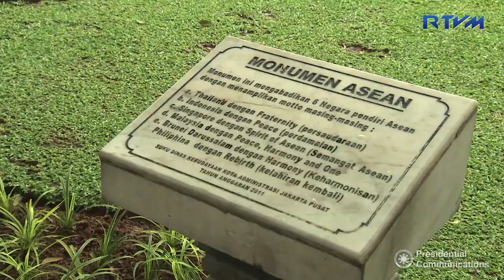Taman Suropati 9/5/2016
Menteng, Central Jakarta

Amidst the busy streets of Central Jakarta lies a public heritage park that is best for outdoor activities and relaxation, the Taman Suropati. Situated in Menteng, a sub-district of Central Jakarta, the park offers a great view of nature that is very well-maintained by the government.

Surrounding the park are astonishing collections of sculptures made by the Association of Southeast Asian Nations (ASEAN)-based artists. In the morning, especially during the weekends, locals go to the park for an exercise or a morning yoga. In the afternoon, families and pigeons crowd the area, as there are pigeon houses installed at the side pavement of the park. Occasionally, there are also spontaneous presentations from a group of people playing music or conducting aerobics classes, making the park alive from sunrise to sunset.